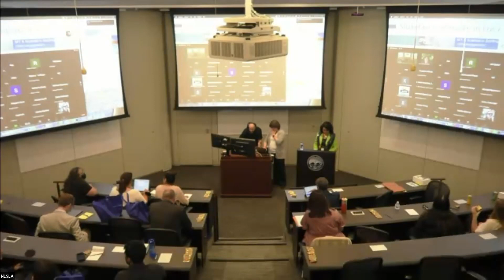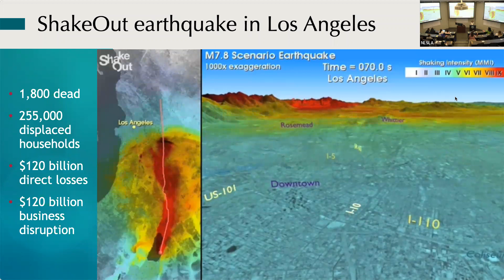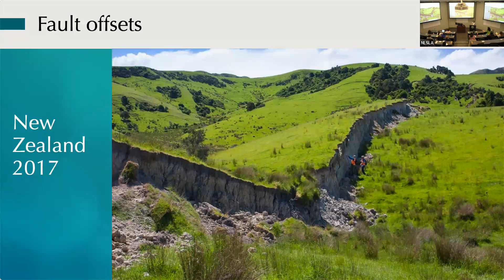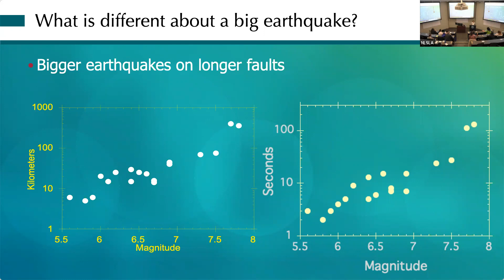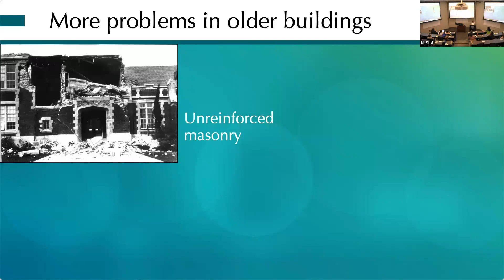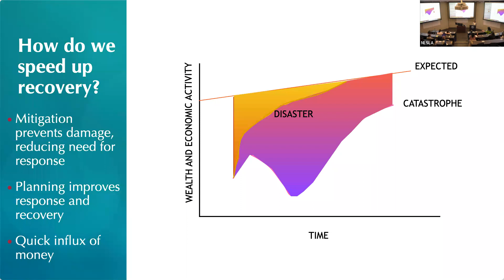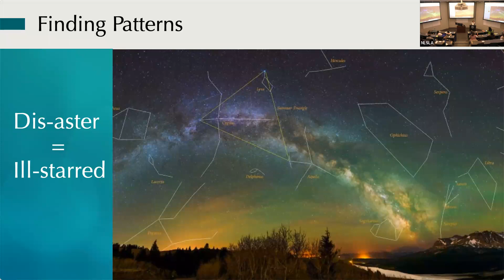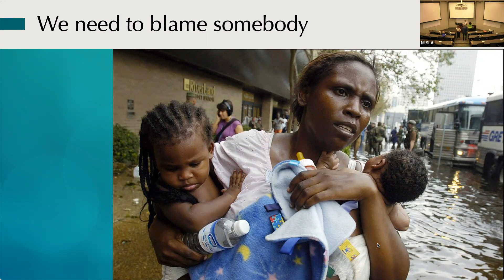Dr Lucy Jones, Keynote Speaker - Disaster Preparedness Training Conference